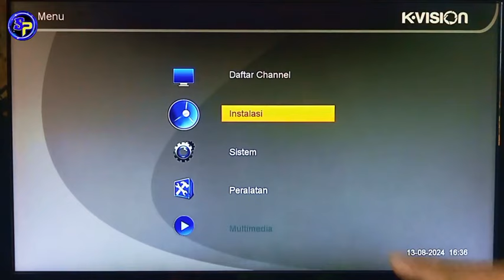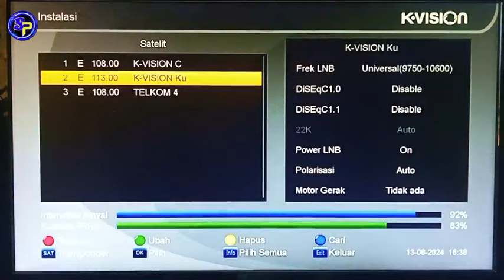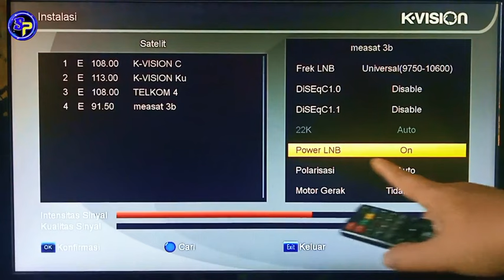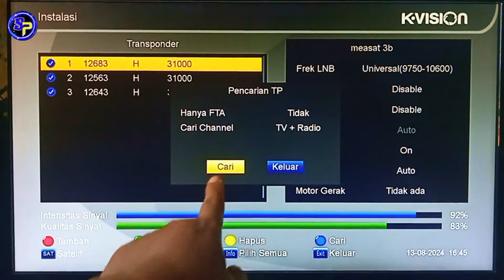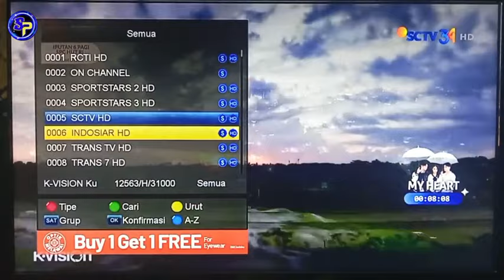Tutorial cara scan ulang siaran TERACAK di k-vision bromo | Update TP baru k vision ku band 2024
Cara scan ulang siaran teracak pada reciver k vision yang menggunakan parabola mini ku band